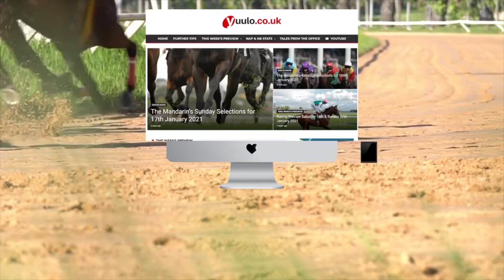NAP & NB 🏇- Saturday The 11th Of December - Free Horse Racing Tips 🏇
The Mandarin’s Saturday Selections for December 11th 2021